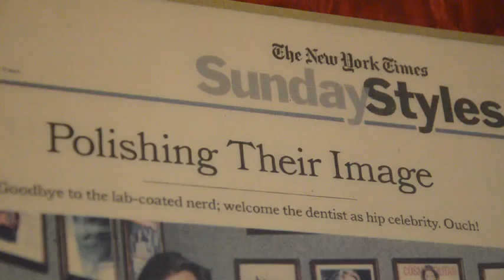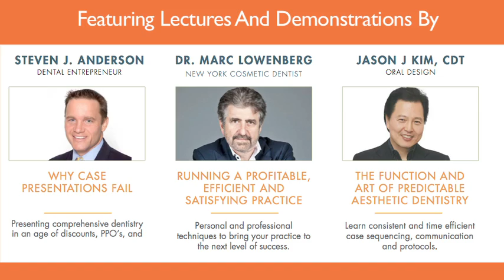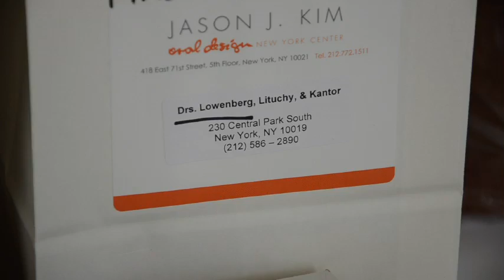Meet Dr. Marc Lowenberg, One of the Esteemed Speakers at the Jason J Kim Amplify Dental Conference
This one day educational event on October 16th, 2015 will help you take your dental practice systematically to the next level, with the help of some of the most renowned figures in the field of dentistry! Come learn from Jason J Kim, CDT, Dr. Marc Lowenberg and Steven J Anderson!